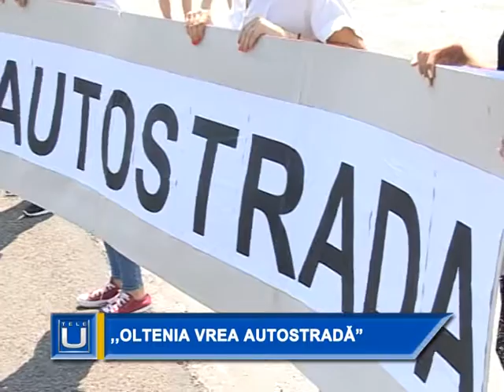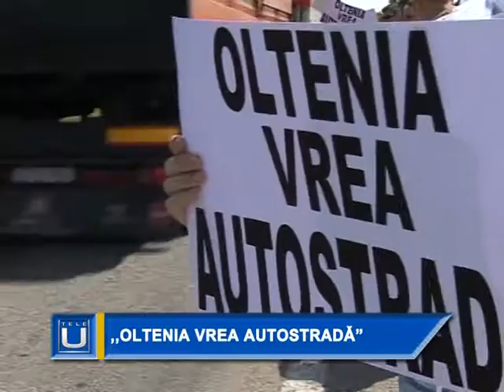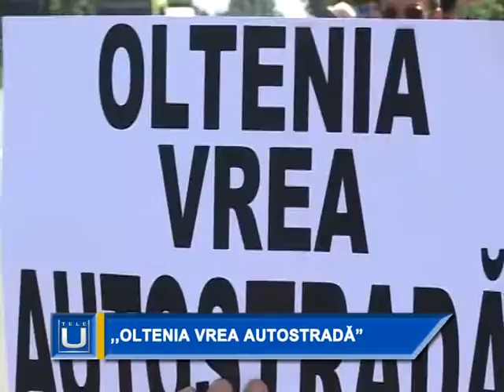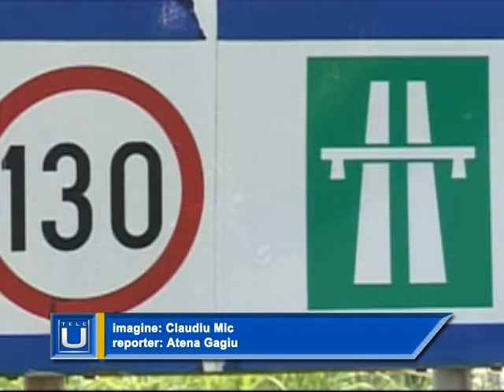„Oltenia vrea autostradă”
Oltenii nu renunţă la autostradă! Peste 200 de oameni de toate vârstele şi-au dat din nou mâna pentru a le arăta autorităţilor de la Bucureşti cât de importantă este construirea unei şosele de mare viteză care va contribui la dezvoltarea economică a întregii regiuni.
  Evenimentul, ajuns la ce-a de-a patra ediţie, se desfăşoară sub sloganul „Oltenia vrea autostradă” şi a reunit peste 200 de persoane. De la mic, la mare toţi au vrut să atragă atenţia asupra necesităţii construirii acestui drum, pentru că autostrada Olteniei înseamnă dezvoltare, locuri de muncă, firme care vin în Oltenia.
  Cei care au fost la protest spun că autostrada ar aduce investitori în zonă, investitori care ar crea locuri de muncă.
  Craiovenii vor continua protestul până când vor fi auziţi de guvernanţi.